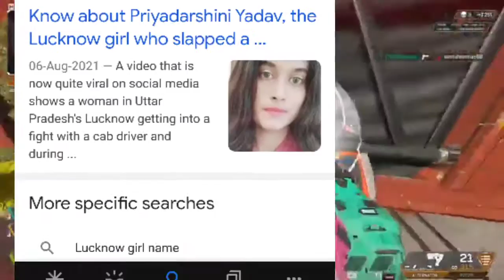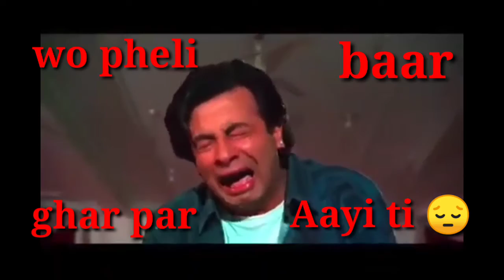ELVISH YADAV EXPOSED LOAFER FUN2Z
Video title crush ke samne bejjati || Loafer fun2z || first time story time 🤗🤗

Mujhe Koch samjh ni Aara ta tu mene title or thumbnail Mei clickbait Kar liya😌 or next video 10+ se jiyada minutes ki hune wali he
Or ha yaar wo na Ghar par first time Aayi ti or Meri oske sath bath bi nayi hue phir wo jabi chali gayi ti or ye bol Kar gayi ti ki tum phele naali se kachra nikaal lu ham saam ko bath Kar le he or yaar phir osne bath bi nayi ki 😣😣😣🥺😣

Loafer fun2z
Loafer fun2z roast
LOAFER fun2z roast video
Loafer Roast
Loafer
LOAFER first time story time